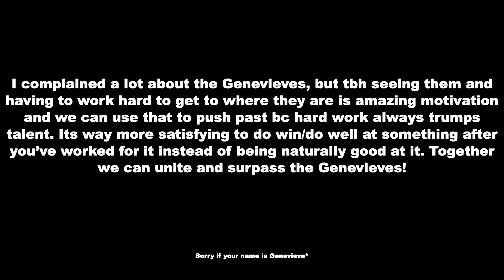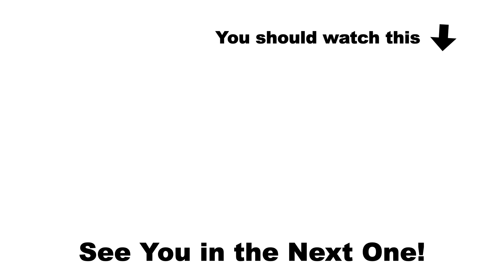My Biggest Pet-Peeves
Yelling at this camera has become my new therapy.

I was afraid that I had complained too much in this video but it is about my pet peeves so I suppose that comes with the territory.

Not me including words to get this video boosted such as PET PEEVES, ANNOYING, MOTIVATION, and RANT. Surely not me, I would never do that.